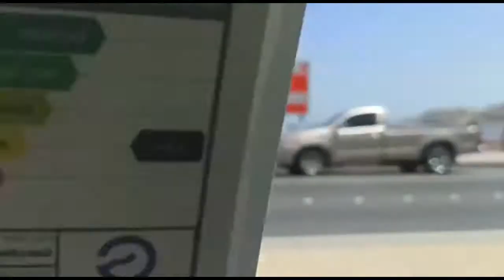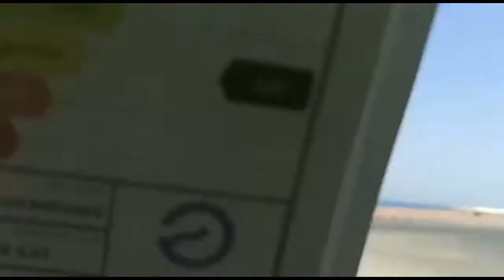Road Trip in Oman Njer Kichu Kotha Tomader Sathe Share Korlam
Oman er rastai gari nie ghorar mojai alada tomader sathe bhag kore nilam aro anek kotha